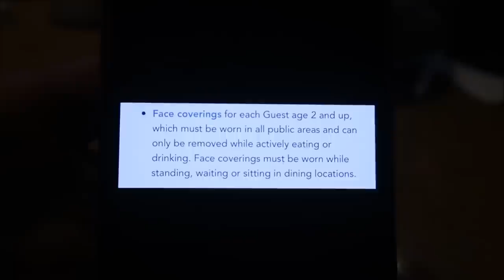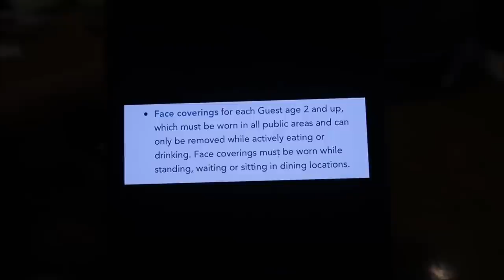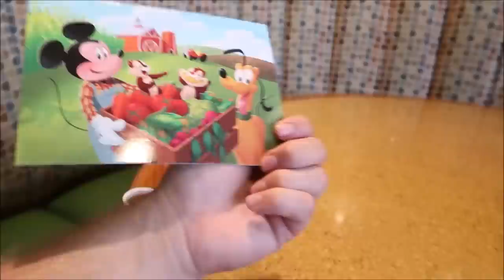Disney’s NEW Policy for Dining With A Mask | Epcot’s Garden Grill 2021 & NEW Harmonious Centerpiece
Face coverings are required for all Guests (ages 2 and up) and Cast Members, including those who have received a COVID-19 vaccine. Please bring your own face coverings and wear them at all times, except when dining or swimming. You may remove your face covering while actively eating or drinking, but you must be stationary and maintain appropriate physical distancing.

All face coverings (whether disposable or reusable) must:

    Be made with at least 2 layers of breathable material
    Fully cover the nose and mouth and secure under the chin
    Fit snugly but comfortably against the side of the face
    Be secured with ties or ear loops and allow the Guest to remain hands-free

At this time, based on guidance from health authorities, neck gaiters, open-chin triangle bandanas and face coverings containing valves, mesh material or holes of any kind are not acceptable face coverings.

Costume masks are also not considered appropriate and are prohibited from being worn, in alignment with our existing rules.

Face coverings may have an integrated transparent plastic panel to aid in viewing the wearer’s mouth. These face coverings must:

    Be a fabric face covering featuring a solid plastic panel containing no openings that is attached to the fabric on all sides using tight knit stitching
    Meet all face covering requirements listed above

The use of face coverings is not a substitute for physical distancing.

3211 Vineland Rd
PMB# 244

Tracie Hess

Lee Taylor

 @It's Pat

Jennifer stewart

Donald Ekman

Brian H

Rebecca Anderson

Jenny Walter

Ashley Short

Paul Nutter

Jon May

Lisa A

Tamara Janowski

Jenni

Ian Boldsworth

Kim Wilson

Amy Ambut

Mat Piscatella

Amanda AJ

Heather Ludwig

Bill Barsh

Preston Bman

Bobby Tyning

Sarah

Kirk Hofeling

Janet S.

Sherman_117

Josh

Ashley Whitaker

Stacie Webster

Patricia Jean

Joy Frye

Blake McAskill

Alli Nivison

Britt Graves

Paige Elliott

Paige Elliott

Andrew & Nicole

Chris Yobb

Bronwyn Hayes

Arthur Childs

Monica & Jason

Jane Toney

Jessica Fox

Haley Hospodar

Alexsandra Watson

Troy Parker

Kevin K

The Zimmermans

Tabetha P

Sara Hawkins

Mike & Jen

Eric Eggink

Prinsez54

Elizabeth walsh

Bobby Preteau

Chad Jennings

Chad Jennings

Stacy ludwig

Victoria Thompson

ERNIE NOLTE

Mike Elliott

Kevin Mckendree

Jesse Taylor

Robert Belliveau

Janet Matthews

Tina Spicer

Pamela Kester

Edward Williams

Kayla Barnett

Kristi Mikle

James Connelly

Regina & Michael

MAGI

Ann Kennedy

Jill Burns

Mary Place

Guy Turnquist

Shane Hebert

Christine Beebe

Rachel Warde

Lorraine Bonacorsi

Sheryl Potter

ScubaCat3

Ian

Julie Mauney

Texas Takes

Dawn Fawcett

Chandra Foster

Jesse Burrows

Brock Belinske

Tracey Armstrong

Thomas Young

Lyndsay Newton

David Lay